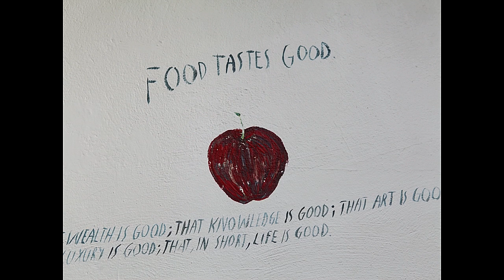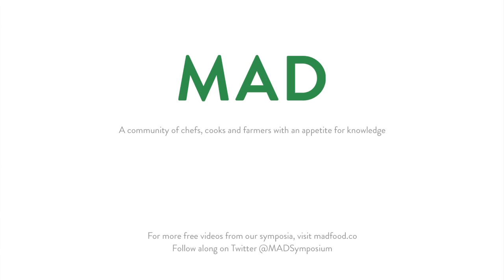The Passion, the Probe, and the Problem | Margot Henderson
Margot Henderson, chef at London’s Rochelle Canteen, argues against current trends in fine dining in her MAD3 speech: “I think the male approach dominates and the female one is overlooked. Food in a lot of kitchens is treated as a problem to be solved, something to dominate, something that has to give up its secrets. Kitchens are turned into laboratories, filled with tools and weapons: vacuum packers, sous vides, probes, and all the other stuff. Sometimes the instinctive part gets lost. It almost makes me weep to be told that to confit a duck leg in plastic underwater is just as good as to confit in duck fat.”

There’s plenty more fire where that came from. Watch above.